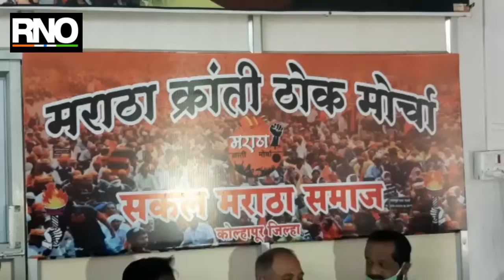उद्यापासून पुणे-मुंबईला जाणारे दूध रोखणार-सकल मराठा समाजाचा इशारा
कोल्हापूर- मराठा आरक्षणाला सुप्रीम कोर्टात स्थगिती मिळाल्याने राज्यातील मराठा समाज आक्रमक झाला आहे. त्यामुळे आता महाराष्ट्रात टप्याटप्याने आंदोलनाला सुरुवात झाली आहे. त्यातच उद्यापासून पश्चिम महाराष्ट्रातून पुणे-मुंबईला जाणारे दूध रोखणार असल्याचा इशारा सकल मराठा समाजाने दिला आहे. पश्चिम महाराष्ट्रातील सर्वच जिल्ह्यात हे आंदोलन होणार आहे. सकाळी साडे नऊ वाजता पुणे-बेंगलोर महामार्गावर हे आंदोलन होणार आहे. मराठा आरक्षणाचा निर्णय होईपर्यंत मेघाभरती थांबवावी, तसेच हा प्रश्न सोडवण्यासाठी राज्य सरकारने तातडीने पावले उचलावीत, अन्यथा महाराष्ट्र बंदची हाक देण्यात येईल असा इशारा सकल मराठा समाजाने दिला आहे.